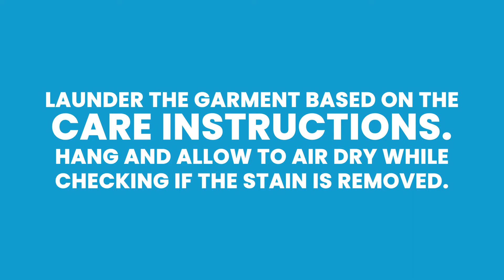How to remove bike grease stains from clothes with dishwashing liquid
If you own a bike you have probably tried getting bike grease on yourself or your clothes. If you want to get that grease off as easy as possible, a great way is with dishwashing liquid as explained in this video.